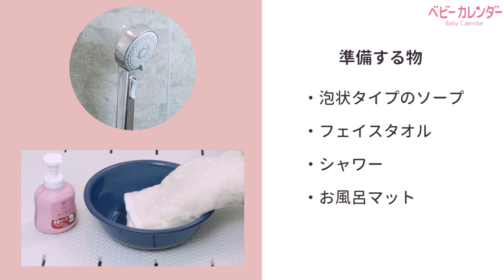【これが 最新・沐浴！】赤ちゃんのお風呂 からだの洗い方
詳しくはこちらの記事をCHECK！

初めての赤ちゃんの沐浴に家族みんなでドキドキ…。
産院で沐浴指導は受けたけれど、実際に自宅で沐浴をおこなうとなると、洗い方の順番はどうだったかな？などと思うママやパパも多いと思います。
また沐浴担当になったおばあちゃん、おじいちゃんも随分昔のことで忘れてしまったという方も少なくありません。
でも、洗い方のポイントさえ押さえれば大丈夫。ここではお家で楽にできるシャワーを使った沐浴法をお伝えします。
従来のベビーバスを使ってガーゼで洗う方法より赤ちゃんの肌トラブルを防ぎやすくなります。

【加筆修正いたしました】（2019年6月14日）
2019年1月に公開しました動画2本の内容を、赤ちゃんがより快適に、また、ママが安心して沐浴できるようにとの理由から動画内のテロップを加筆修正し再公開いたしました。

3秒～『※赤ちゃんが冷えない様 浴室を暖かくして洗いましょう』テロップ追加
53秒～『湯冷めしないよう 一度 頭（髪の毛）の水分を拭き取ると◯』映像・テロップ追加

2018年度　キッズデザイン賞「少子化対策担当大臣賞」受賞

月間320万人以上が利用する妊娠、出産、子育ての情報サイト「ベビーカレンダー」の公式アプリです。
妊娠から出産までのプレママ、子育て中のママ、そしてママをサポートするパパにも、毎日の生活に役立つ情報をお届けします。

「ベビーカレンダー」アプリをCHECK!